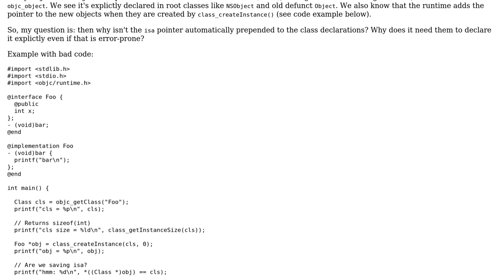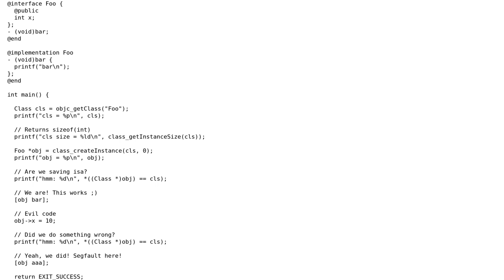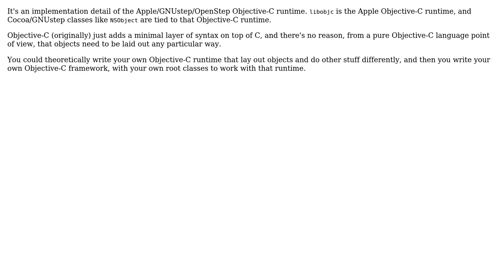Software Engineering: Why isn't the isa pointer hardwired in Objective-C classes?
With thanks & praise to God, and with thanks to the many people who have made this project possible! You are responsible for your own actions.